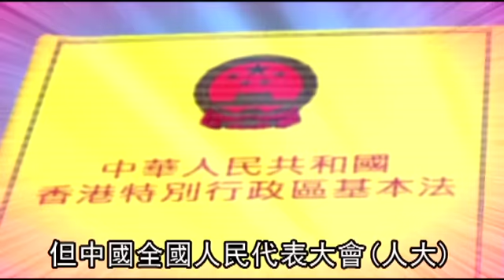北京毀諾 釋法打壓港法治 逾2議員恐失格 | 台灣蘋果日報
中國政府自毀對香港一國兩制的承諾！前晚4千名港人憤怒包圍中共駐港最高機構「中聯辦」，徹夜抗議中國全國人民代表大會（人大）要對香港立法會兩名議員的宣誓風波進行釋法，昨人大常委會通過香港《基本法》104條解釋案，指「不真誠、不莊重宣誓就喪失資格」，搶在香港法院宣判前，變相剝奪至少兩名民選立法會議員資格，同時進一步限縮香港民主空間，指「民族自決」也屬港獨，不符議員資格，依此標準，恐有包括民主派和本土派多名議員議席堪憂。